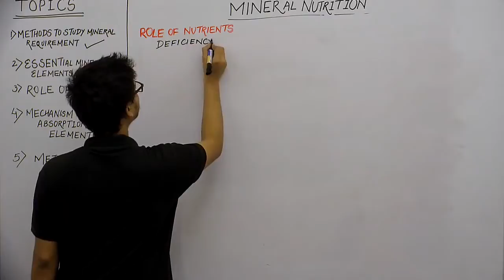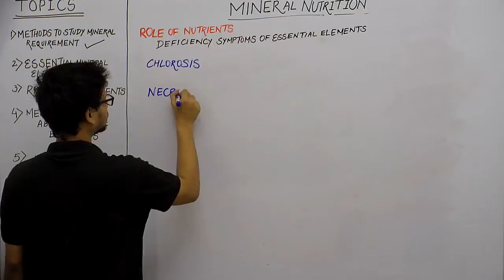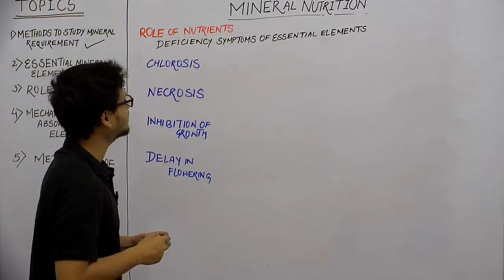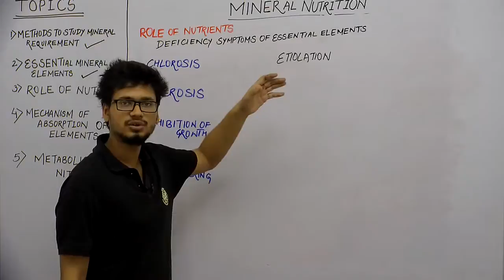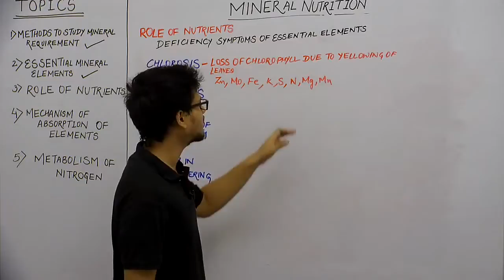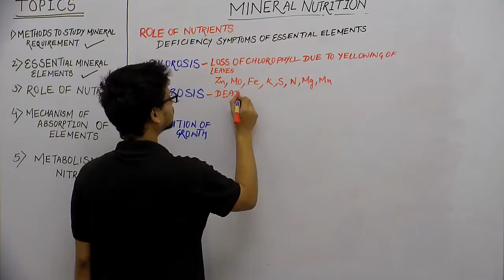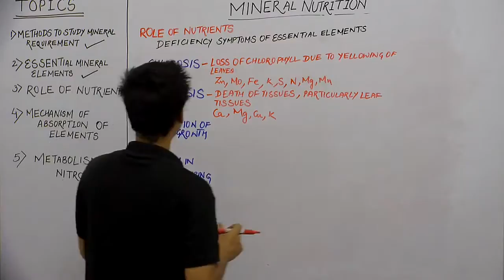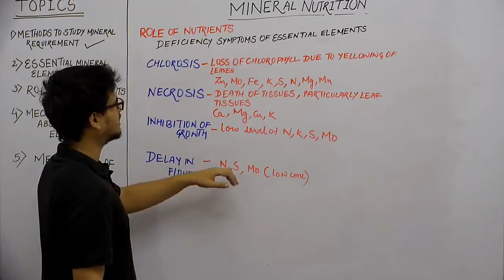Botany_XI_Mineral Nutrition_Part11_Role of Nutrients_Mantosh Patnaik